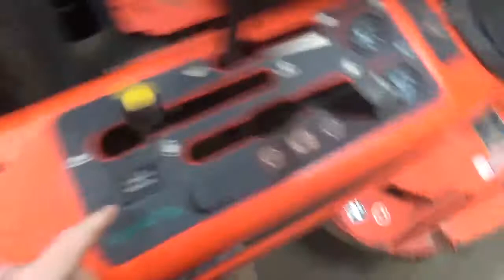Kubota ZD21 D782 3 Cylinder Diesel Engine For Sale Power Unit For Sale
Nice Kubota D782 3 Cylinder Diesel Engine Power Unit For A Kubota ZD21 Zero Turn Mower For Sale Call Mark Nick Or Matt (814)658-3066